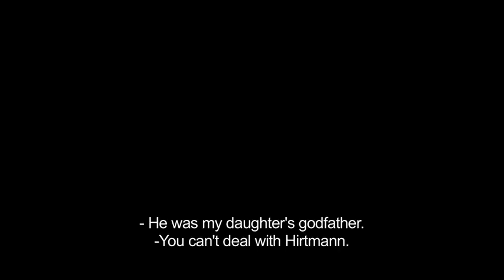The Frozen Dead (Glacé) | French Thriller Series | Trailer (English Subs)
'A horrific discovery in a small town nestled high in the French Pyrenees begins to unravel a dark mystery that has been hidden for years. On an unforgiving winter morning, a group of workers discover the headless body of a horse, hanging suspended from the edge of a frozen cliff. Commandant Martin Servaz starts investigating and soon discovers a dark story of madness and revenge.'